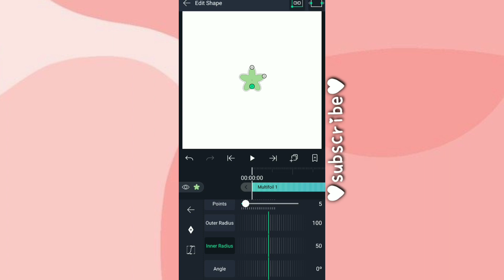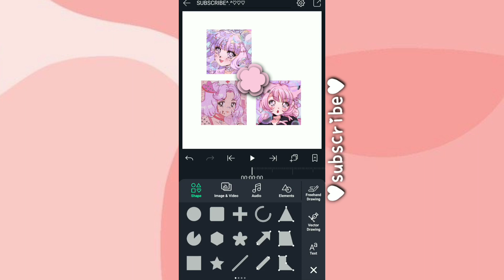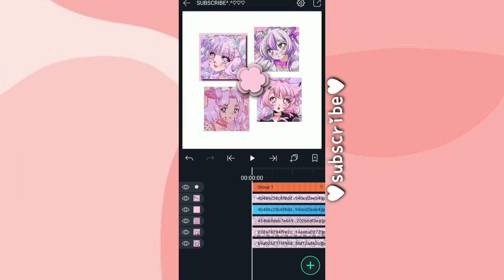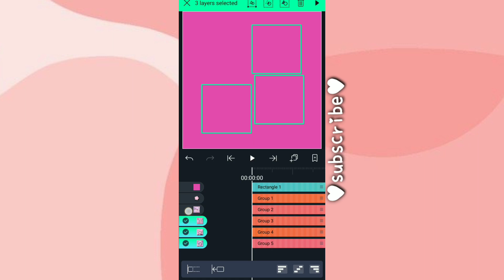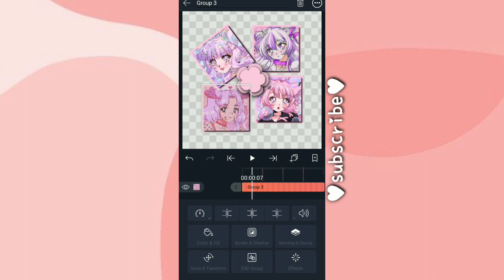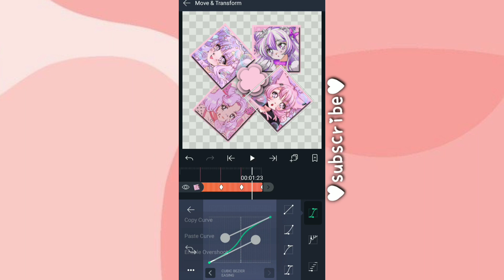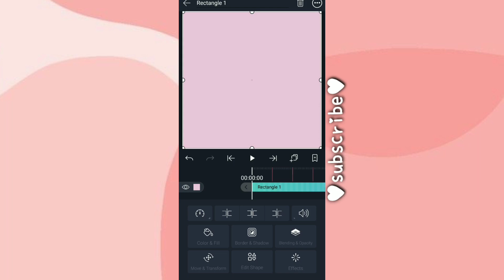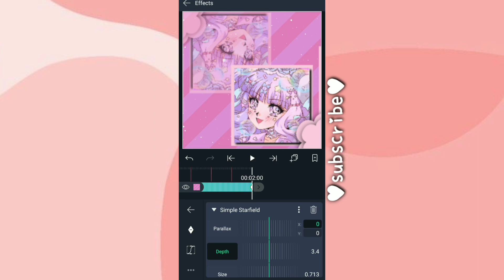3D SPIN WHEEL | ALIGHT MOTION TUTORIAL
THIS TRANSITION IS INPIRED BY: SIRE.M4A FANCY EDIT^.^